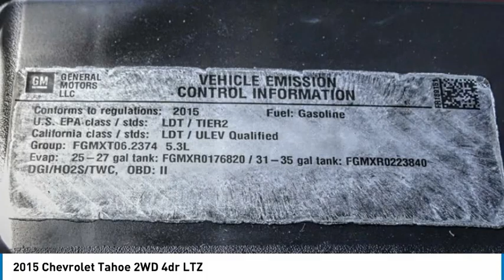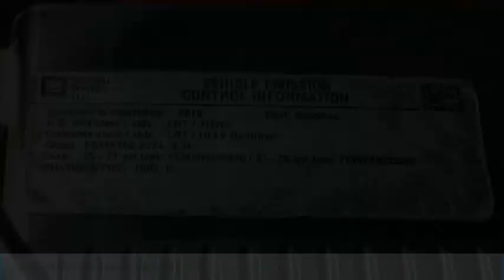2015 Chevrolet Tahoe PA10896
2015 Chevrolet Tahoe 2WD 4dr LTZ

1271 S. Auto Center Dr.

2015 Chevrolet Tahoe Black 6-Speed Automatic Electronic with Overdrive EcoTec3 5.3L V8 ***BLUETOOTH WIRELESS / HANDS FREE***, ***USB PORTS***, ***BACK UP CAMERA***, ***POWER DRIVER SEAT***, ***PUSH BUTTON IGNITION***, ***HEATED FRONT SEATS***, *** 3RD ROW SEATS***, LEATHER , Magnetic Ride Control Suspension Package. Financing available on approved credit. Trade-ins accepted. Subject to prior sale. All Pricing and Advertised Prices for any/all vehicles offered for sale does not include dealer installed accessories which can be purchased for an additional cost. No sales to Dealers, Brokers or Exporters. For out of state purchase, customers must be present to purchase. If shipping is required, dealership must facilitate; no exceptions. Prices are plus government fees and taxes, any finance charges, $85 documentary fee, $29 electronic registration fee, any emission testing charge and $1.75 per new tire state tire fee. We make every effort to provide accurate information, but please verify before purchasing. Images, prices, and options shown, including vehicle color, trim, options, pricing and other specifications are subject to availability, incentive offerings, current pricing and credit worthiness. Images are for illustrative purposes only.